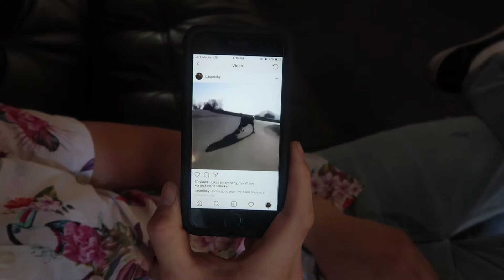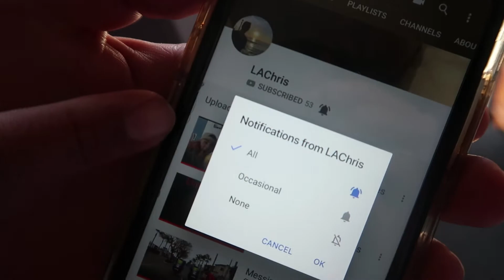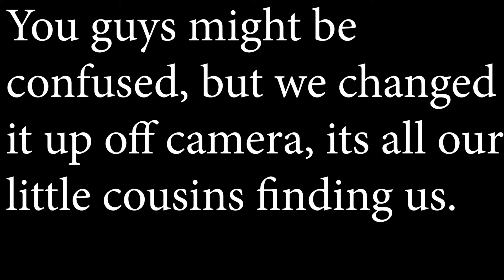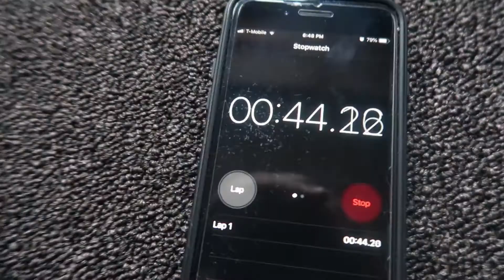Extreme Hide n Seek (THEY COULD NOT FIND US)